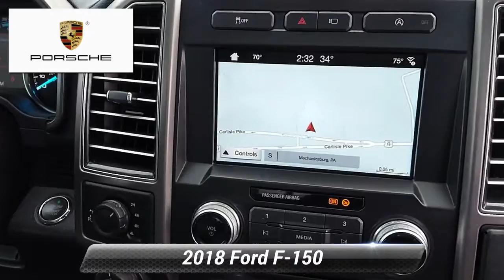Used 2018 Ford F-150 Limited, Mechanicsburg, PA JFD40373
[RLVID:1290:233d398a71820c8e:d2f7340e286bc174:1]